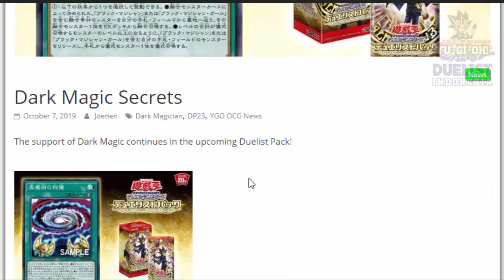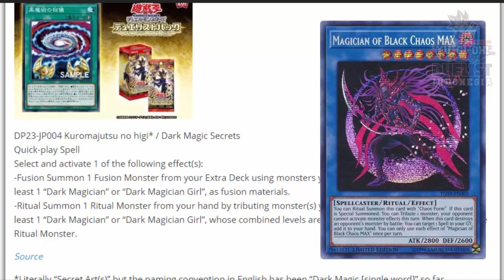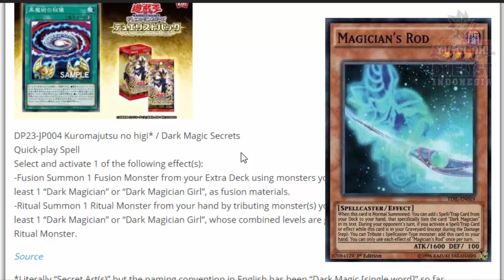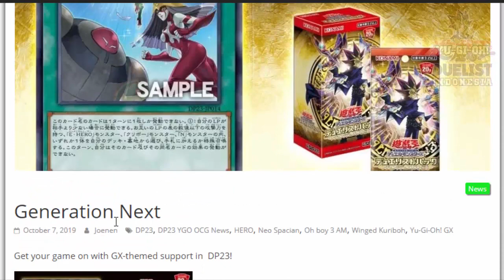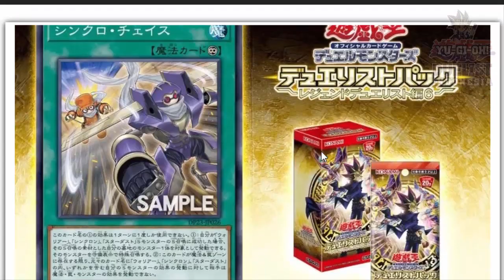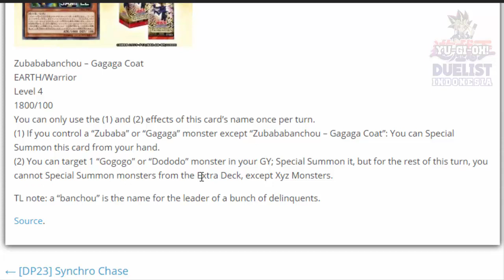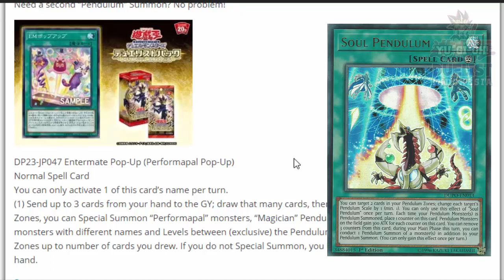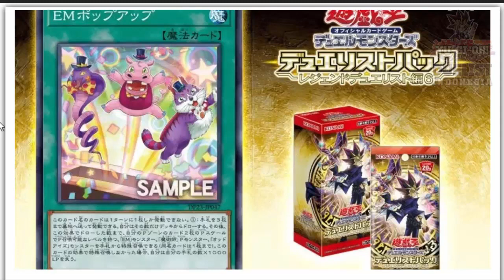BISA "PENDULUM SUMMON" 3 KALI!! SUPPORT UNTUK SAKAKI YUYA BARU 1 AJA UDAH MANTEP BANGET!!!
Bukan Pendulum Summon dalam arti sebenarnya.